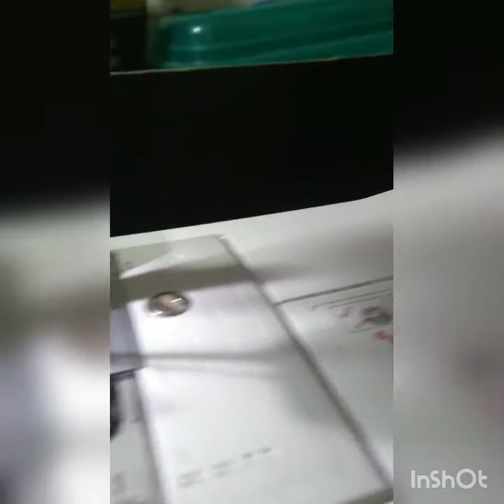Cómo hacer un ruedo a un pantalón idéntico al original